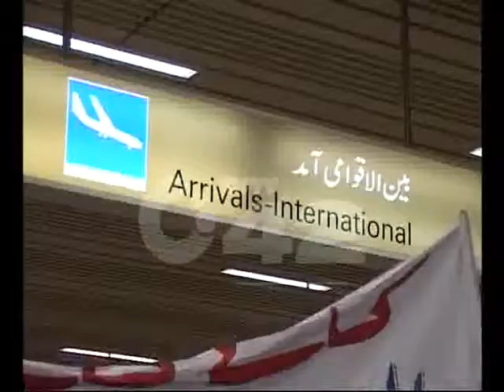asim butt , Wrestling Team Returns Pak Common Wealth Games Pkg